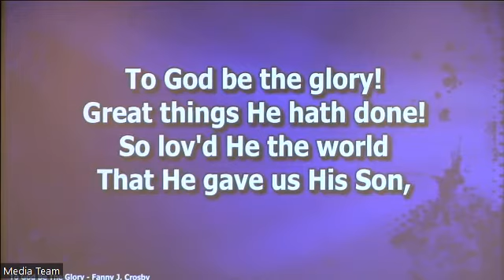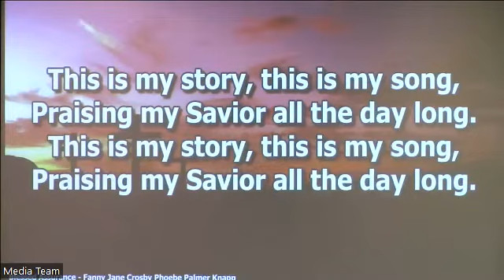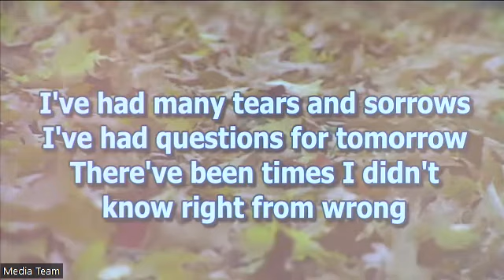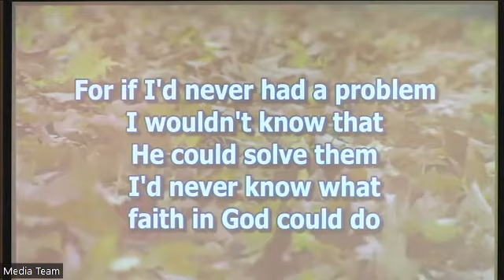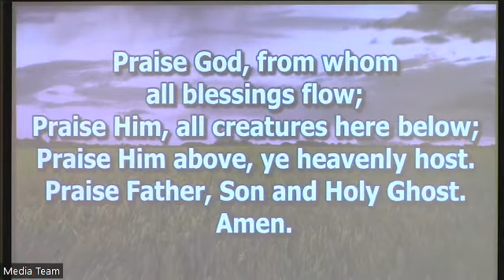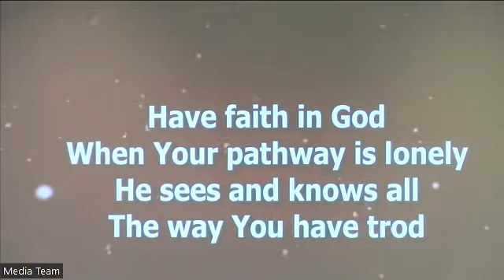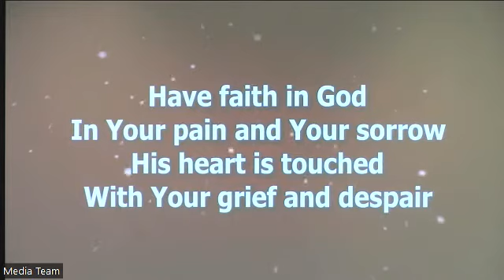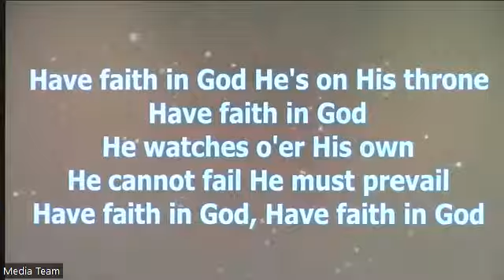Sunday 08-14-2022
Date of Sunday morning worship: Sunday, 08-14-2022
Preacher: Senior Pastor, Rev. Emmitt Drumgoole
Theme: "Acts, Life in the Spirit"
Message title: "How to Deal with Frustration"
Scriptures: Acts 16:6-10

Montgomery Hills Baptist Church
9727 Georgia Avenue
Silver Spring, MD 20910